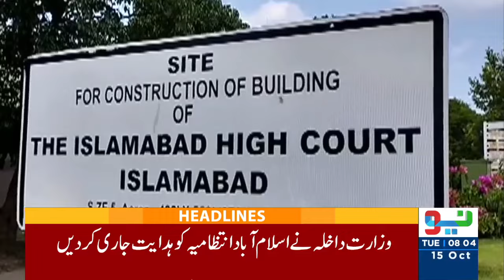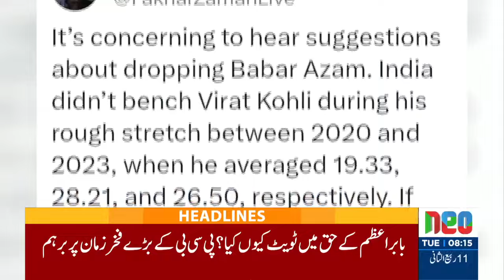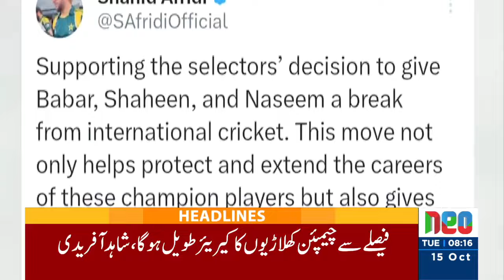Islamabad Sealed | Imran Khan Message From Adiala Jail | 08 AM News Headlines | 15 OCT 2024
Two-day Shanghai Cooperation Organization (SCO) Summit will start today (Tuesday) in the federal capital Islamabad amid tight security, Dunya News reported. The Prime Minister Shehbaz Sharif will preside over the meeting.

The SCO member states will be represented by Prime Ministers of Russia, Belarus, Kazakhstan, Kyrgyzstan, Tajikistan and Uzbekistan as well as the First Vice President of Iran and External Affairs Minister of India.

Premier of the State Council of China Li Qiang will represent his country.

The Prime Minister of Mongolia as Observer State, and Deputy Chairman of the Cabinet of Ministers and Foreign Minister of Turkmenistan as Special Guest, will also participate in the meeting.

The SCO Council of Heads of Government meeting will discuss ongoing cooperation in fields of economy, trade, environment and socio-cultural linkages and review the performance of the Organization.

The Prime Minister Shehbaz Sharif will also hold important bilateral meetings with visiting heads of delegations on the sidelines of the Summit.

The SCO Summit is anticipated to serve as a key platform for fostering regional cooperation, bolstering trade and investment besides enhancing socio-economic-cultural linkages among its member states.